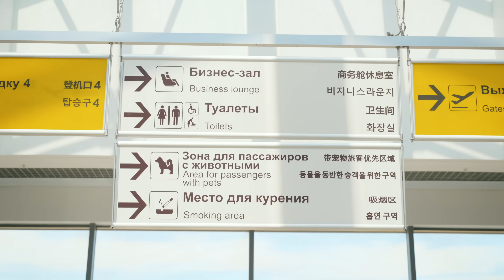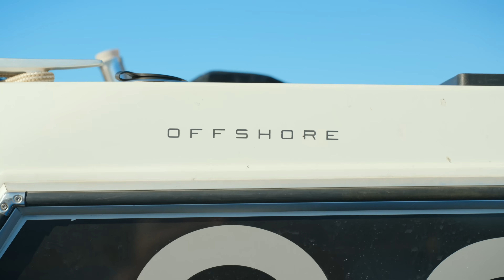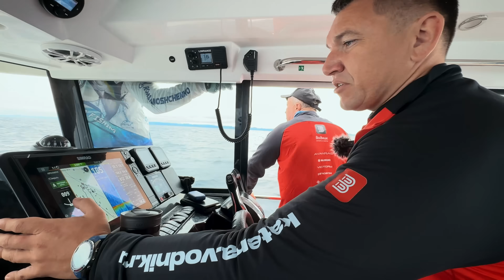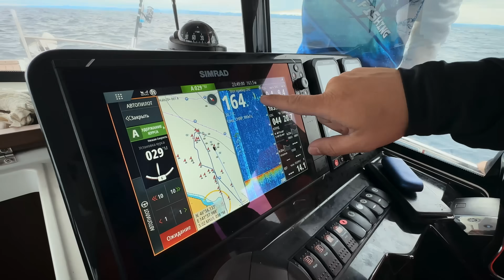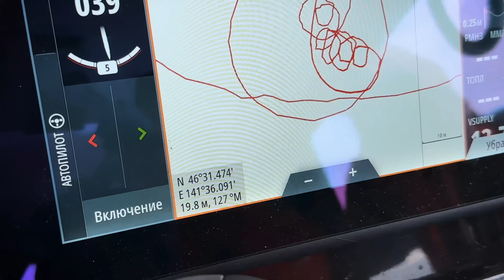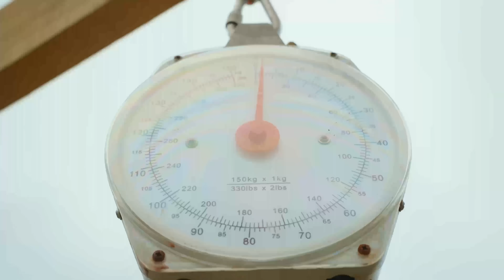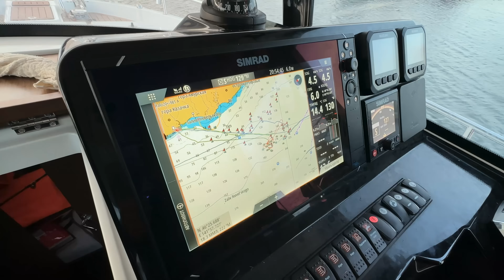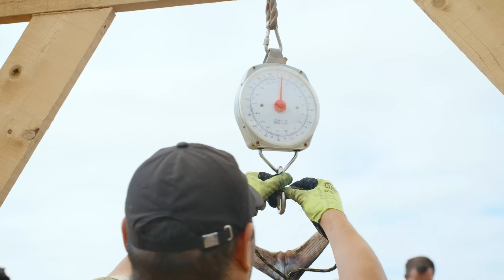ЛУЧШАЯ РЫБАЛКА в РОССИИ. Сахалин - НА ТУНЦА. Гид по КАЙФУ.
Поймать тунца на Сахалине - топ. После этого любая рыбалка кажется детской игрой (с).

ВЫГОДНОЕ ПРЕДЛОЖЕНИЕ от салона катеров и яхт «Водник».

Бесплатное хранение судна до апреля 2025

Акция действует до 31 октября 2024
Подробные условия уточняйте у менеджеров салона катеров и яхт "Водник"

Реклама. Рекламодатель ИП Храмцов М.С. ИНН 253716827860
ERID: 2RanyoHdNhW